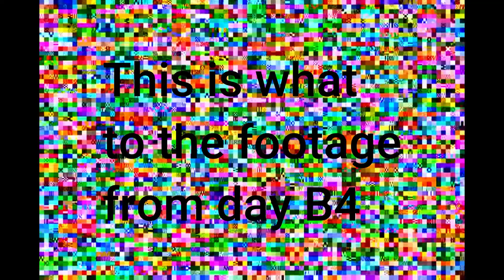Vlog # 99 Oconomowoc, Wi To E. Peoria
My Travels from point to point delivering freight.
Editing Software
Blender
DaVinci Resolve
Filmora 9 and Pro
Hitfilm Express
Filmoras Music Library
Production Crate
William Justice
CB Super

 If you would like to buy me a coke zero